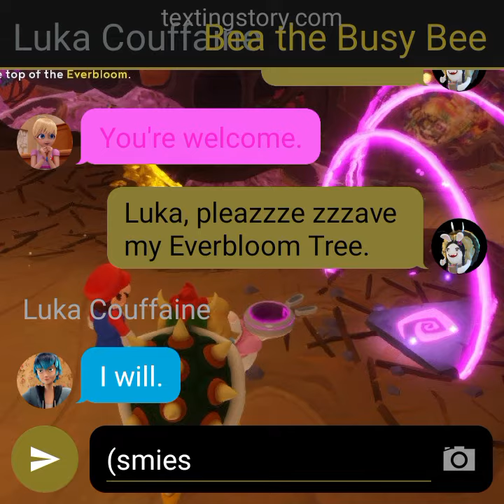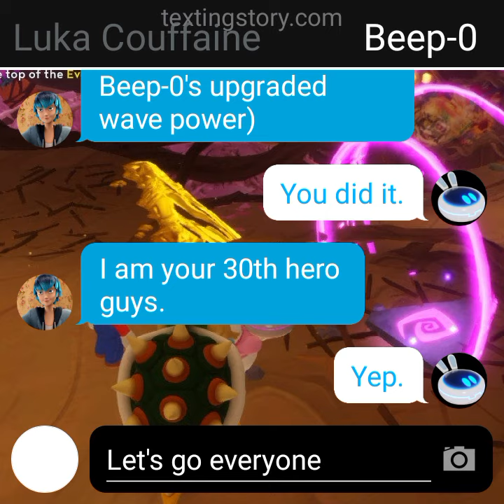Texting Story #398: (S5 E58) Getting the upgrade for Beep-0's Wave Power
The heroes met Bea the Busy Bee and the heroes not only recruited Luka, they also got Drizzle in the team. Which means the heroes can go to the other side by using the Upgraded Wave Power. Let's see what will happen next.

Ally joined: Luka Couffaine
Spark joined: Drizzle